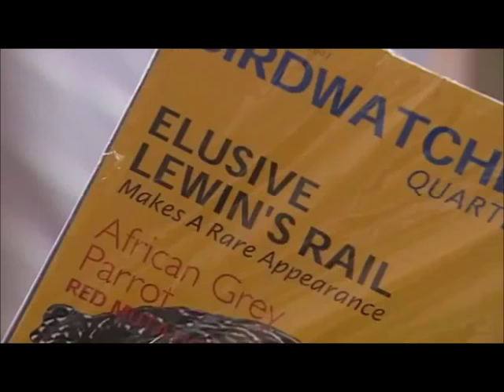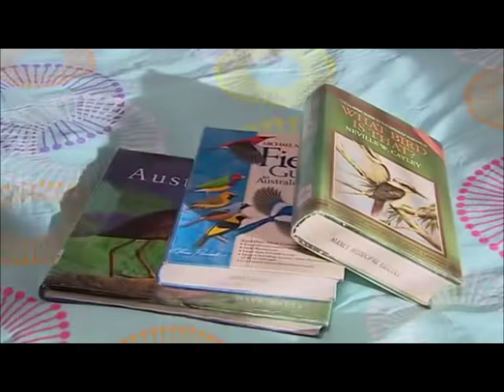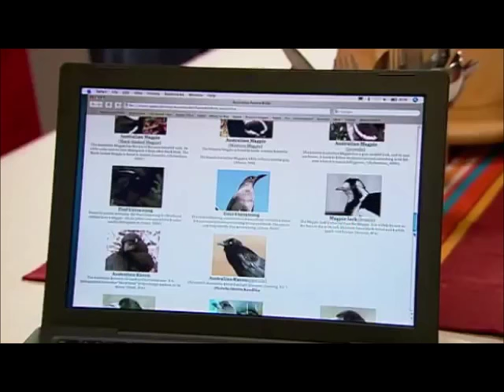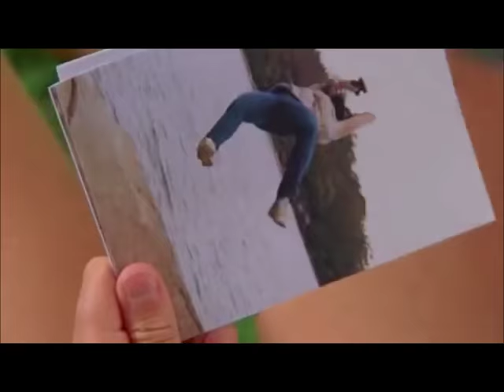Blue Water High Season 3 Episode 7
Full episode of Blue Water High s03e07! One of my favorites :)

Instagram.com/CaribaDaily
Twitter.com/CaribaDaily
Facebook.com/CaribaDaily
CaribaDaily.tumblr.com